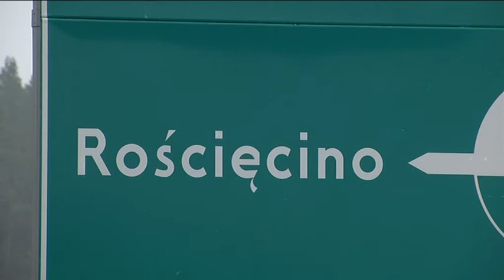ROZMOWY W SPRAWIE SCHRONISKA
W ubiegłym tygodniu odbyły się rozmowy z wójtami naszego powiatu dotyczące wybudowania  wspólnie z miastem schroniska dla bezdomnych zwierząt. Wójtowie są zainteresowani taką propozycją. To jednak początek rozmów i do podjęcia ostatecznej decyzji potrzebują więcej czasu i  bardziej szczegółowych informacji. Kolejne spotkanie w tej sprawie zaplanowano na luty.